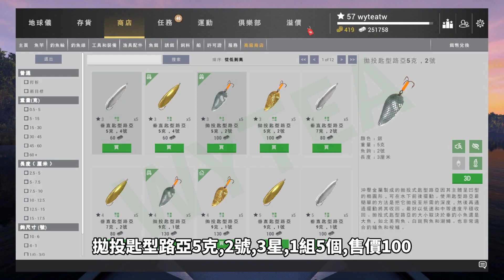WYTEA 的 釣魚星球 Fishing Planet 教學之如何釣 科羅拉多 的 白鱸 加入會員觀看配音版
WYTEA要分享如何釣科羅拉多的白鱸

釣組準備 0:18
如何釣科羅拉多的白鱸 0:44

歐付寶會員編號: 2339924

處理器: Core i7-9700K
記憶體: DDR4 16GB
硬碟: 1TB + 256GB SSD
顯卡: GTX 1660 6G

鍵盤: 海盜船 K68 (RGP0036)
滑鼠:雷蛇RAZER RZ01-0201
手把:羅技Logitech F310
耳機: 鐵三角 ATH-C505
麥克風: 雷蛇Razer  Seiren Mini 魔音海妖 MINI EHRA060

WYTEA的
Blogger